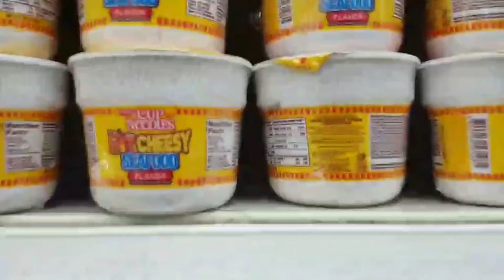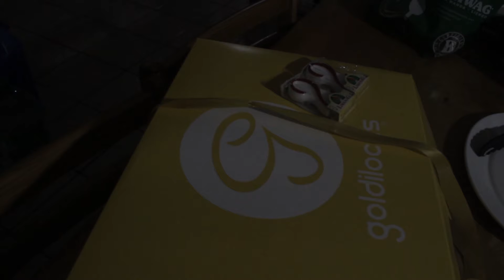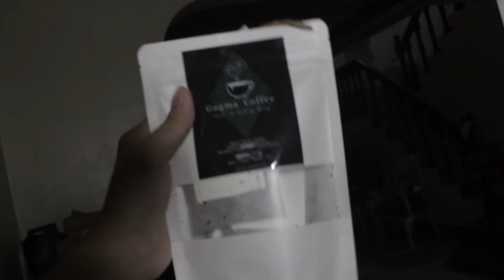A Birthday Vlog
August 10, 2020. My birthday.